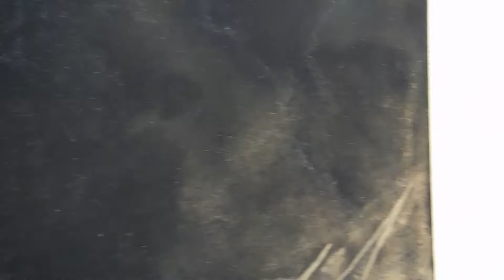栗原永輔 Eisuke Kuribara-ART Works. 勇往邁進 （Continue to move forward.）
コンセプト：勇往邁進
 恐れることなく、自分の目的・目標に向かって、ひたすら前進すること。
その言葉を龍に見立てて表現しました。
 環境・素材：墨　顔料　麻紙
 実寸サイズ：S10号（53.0×53.0cm）
 製作期間：2016年制作　制作期間　2週間

Concept: Without fear, that towards their own objectives and targets, to move forward intently.
 It expressed the words.
 Environment - Material: Ink pigment Hemp paper.
 Actual size: No. S10 (53.0 × 53.0cm)
 Production period: 2016 production production period two weeks.